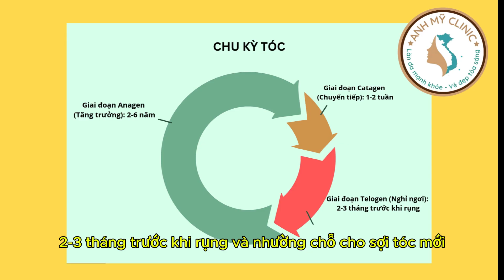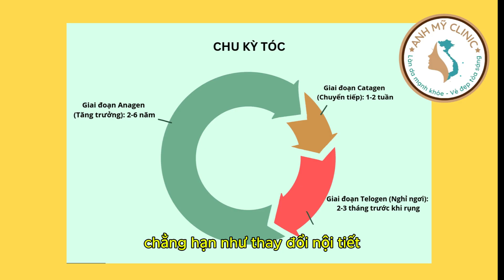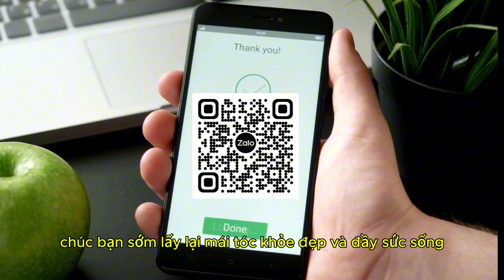🔍 Tại Sao Tóc Bạn Rụng Nhiều? Hiểu Rõ Telogen Effluvium và Cách Khắc Phục Nhanh!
Bạn có đang gặp tình trạng rụng tóc nhiều mỗi khi gội đầu? Đây có thể là dấu hiệu của Telogen Effluvium – tình trạng Rụng Tóc Giai Đoạn Nghỉ Ngơi, nơi nhiều sợi tóc ngừng phát triển cùng lúc, gây ra hiện tượng tóc rụng nhiều. Trong video này, chúng ta sẽ tìm hiểu về:

    3 giai đoạn chính của vòng đời tóc: Anagen (Tăng trưởng), Catagen (Chuyển tiếp), và Telogen (Nghỉ ngơi).
    Nguyên nhân gây rụng tóc đột ngột: Sự thay đổi nội tiết, căng thẳng tâm lý, bệnh lý nặng, thiếu dinh dưỡng và tác dụng phụ của thuốc.
    Cách nhận biết và điều trị: Từ xét nghiệm máu, Hair Pull Test đến các phương pháp chăm sóc tóc hiệu quả như sử dụng minoxidil hay cải thiện chế độ ăn uống.

Tình trạng rụng tóc này thường có thể phục hồi sau 3-6 tháng. Đừng quá lo lắng, hãy kiên nhẫn tìm hiểu và chăm sóc đúng cách.